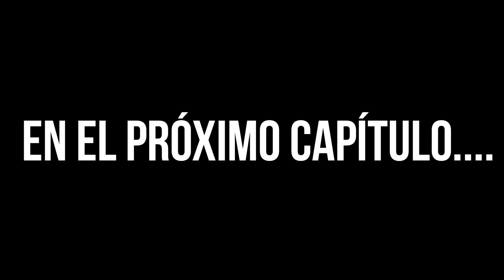🔴⚠ Entrenamiento con los ROOKIES y el gran MANU MARTÍN + SORTEO ⚠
Bienvenidos a un nuevo vídeo en el os enseño en este vlog un día entrenando con los Rookies, además hacemos una pequeña charla con el gran Manu, lo podréis ver las próxima semana.

Espero que os guste mucho y dejarme en comentario que os gustaría ver en futuros vídeo.